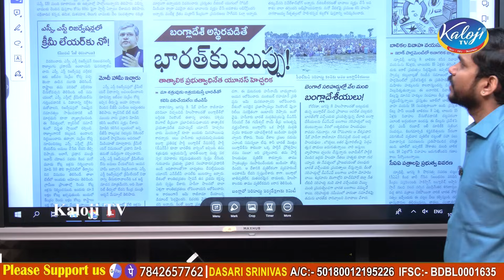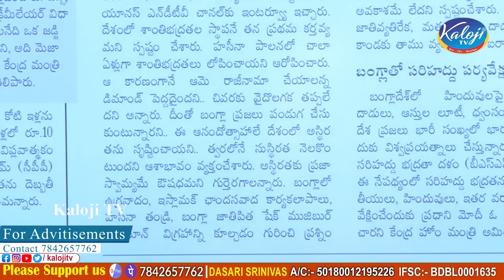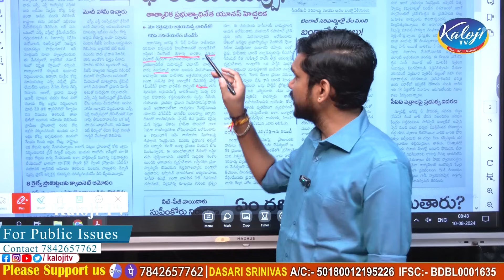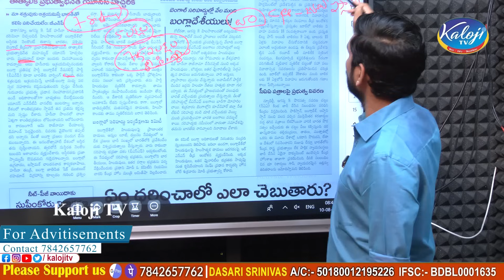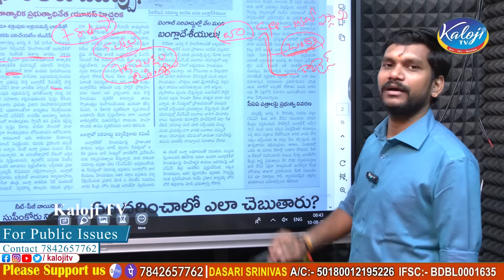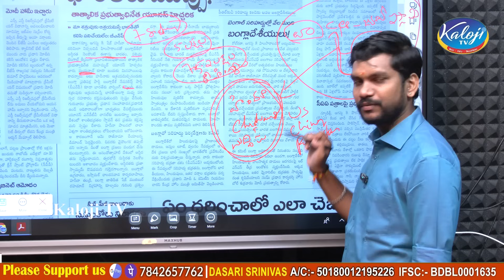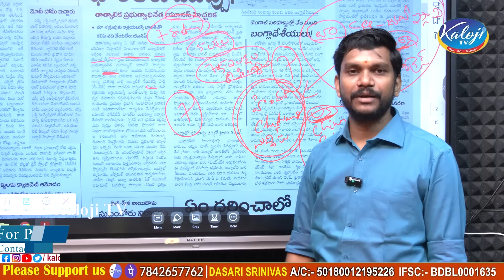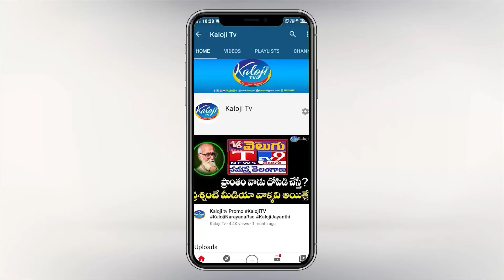భారత్ కి బాంగ్లాదేశ్ వార్నింగ్..! | Bangladesh’s BNP Issues Warning to India | Kaloji TV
భారత్ కి బాంగ్లాదేశ్ వార్నింగ్..తెరవెనుక రాహుల్ గాంధీ, అమెరికా, చైనా, పాకిస్తాన్ | Bangladesh’s BNP Issues Warning to India Over Support for Hasina | Kaloji TV

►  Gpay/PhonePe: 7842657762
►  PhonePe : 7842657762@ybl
►  Gpay : kalojitv@okicici